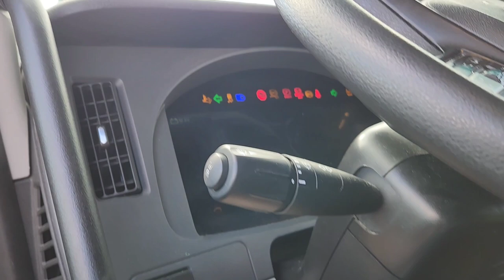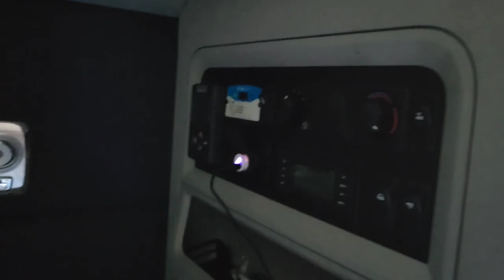JACKKNIFE IS BACK AFTER A WEEK LONG HIATUS, LET'S GET BACK TO MAKING THAT MONEY.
Whether that be straps, tarps, bungies, edge protectors,chains, binders and a whole host of other products Mytee Products will have it with fair prices and quick shipping.

*Would you love if your business banking and taxes were all in one place and seamlessly worked together With easy access right from your phone.

Instead of learning about how taxes work right before tax return is due, it's easier  to stay informed and stay organized throughout the year with Found. Found  makes it incredibly easy, It
 prompts you to learn more about expenses and based on your spending patterns. everything is is available right in the app and seamlessly automatically calculates your taxes throughout the year on a day-by-day basis.

I highly recommend you at least giving it a try 👍